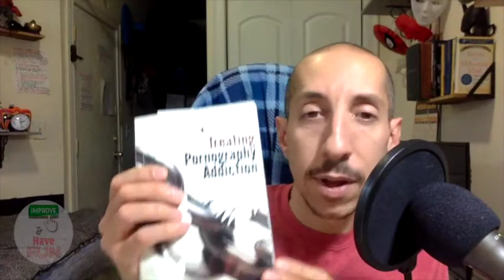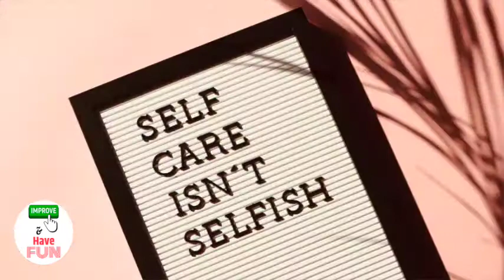My Big Takeaway from Dr. Kevin Skinner's'Treating Pornography Addiction.'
In this video I discuss one of my biggest takeaways from Dr. Kevin Skinner's book 'Treating Pornography Addiction.'